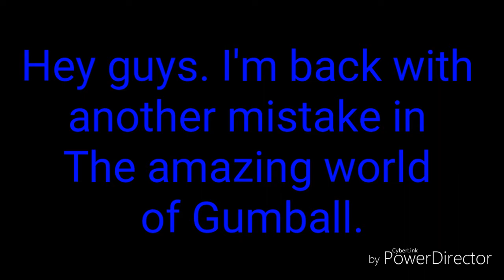Another mistake in The amazing World of Gumball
This episode is called ''The Date'' Wowser